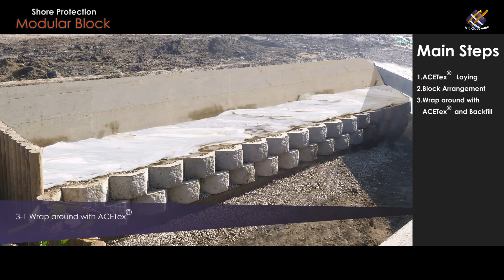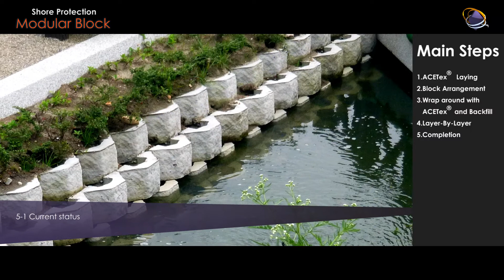Geosynthetic Application | How "Modular Block in Shore Protection" is done?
Shore Protection - Modular Block
-Concept-
Modular blocks are small hollow blocks with special step design, facilitating the installation and connection of the next layer. The hollow space can be filled with backfill and vegetated.

-Application-
Waterfront access areas, such as river and pond.

-Characteristics-
"1. Making use of in-situ soil.
2. Easy and rapid installation.
3. Good resistance to erosion.
4. Providing an artistic appearance.
5. Providing habitats along the water."

Block

The official website of the ACE Geosynthetics EcoPark is now online. More than 20 engineering application methods can be found in the park. They can be divided into six groups, including Reinforcement Application, Erosion Control, Shore Protection, Landscape Engineering, Environmental Conservation and Other Constructions. The site covers construction works like mechanically stabilized earth (MSE) walls, road embankments, reinforced pavements, landfills, slope protection, ecological ponds, levees, marine structures, and more. Geosynthetic materials such as geogrids, geotextiles, geotextile tubes, geomats and geomembranes have been used in the building of this park.

Geosynthetic products have been in the market for decades. However, many people still do not know what geosynthetics are and what they can do for engineering and construction. The application of geosynthetics can provide more efficient and environmentally friendly approaches to engineering problems.

ACE Geosynthetics designed and constructed this full-scale park to demonstrate some practical designs and applications of geosynthetic systems. The park also advocates for lower environmental impact in construction methods. Of course, there is far more for the visitor to discover. Detailed explanations, such as design drawings, 3D models, construction instructions, construction videos, case studies etc. are offered in the website. Explore the ACE Geosynthetics EcoPark online now to find out how it’s done!